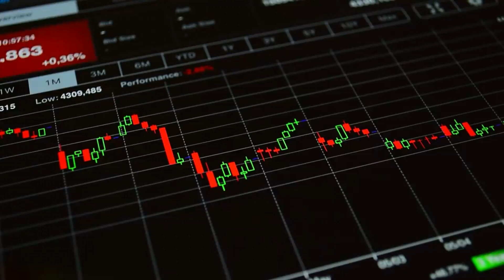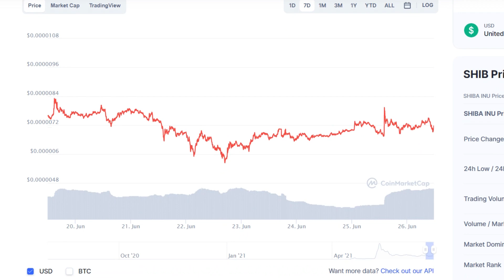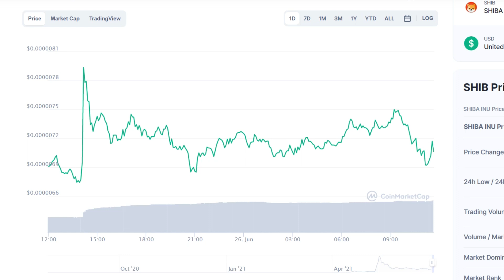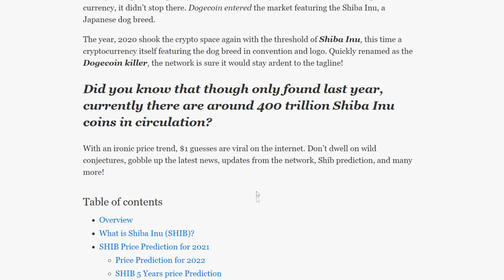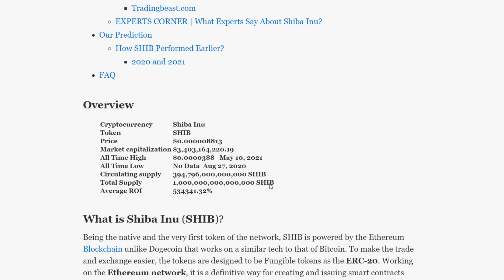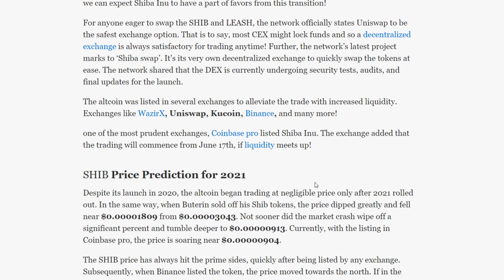Vitalik Buterin Says You Need To Buy $10,000 SHIB Now! Shib Price Prediction 2021